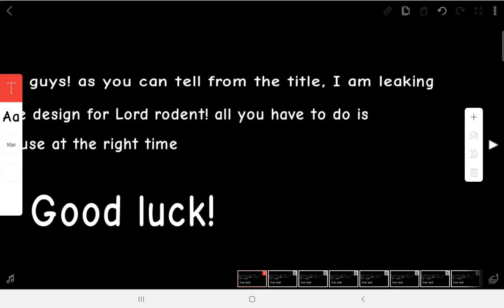Lord Rodent design leaked! 🤔🤫🤭